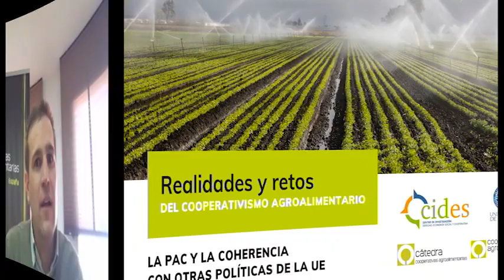CHARLA UAL: La PAC y la coherencia con otras políticas de la UE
El Centro de Investigación CIDES de la Universidad de Almería, en colaboración con Cooperativas Agro-alimentarias de España, retoma el ciclo de charlas sobre "Realidades y retos del sector agroalimentario".

Esta charla online se centrará en abordar: "La PAC y la coherencia con otras políticas de la UE". En ella ha intervenido Tomás García Azcárate, vicedirector del Instituto de Economía, Geografía y Demografía (IEGD-CSIC), acompañado de Tomás Rojas (moderador), director Financiero de Cooperativas Agro-alimentarias de España.

En el marco del Máster Propio en Derecho de Cooperativas Agroalimentarias, se organiza este ciclo de charlas sobre "Realidades y retos del sector agroalimentario" y cada una se centrará en un tema concreto. Estas charlas están especialmente dirigidas a los alumnos de ambos títulos del Máster, pero también están abiertas al público en general que esté interesado en los temas que se tratan.